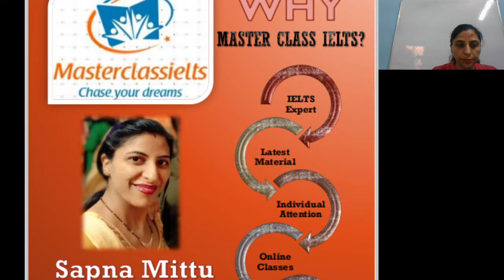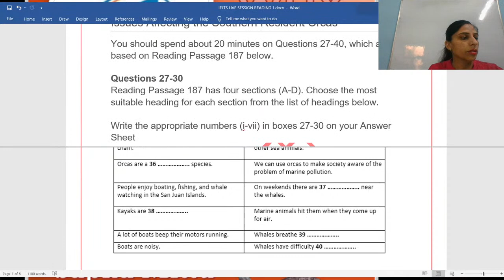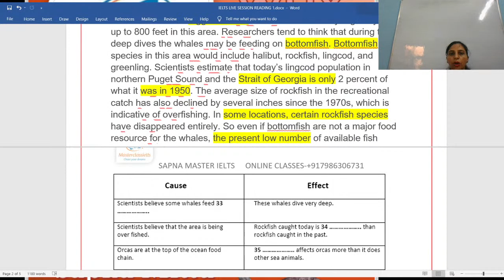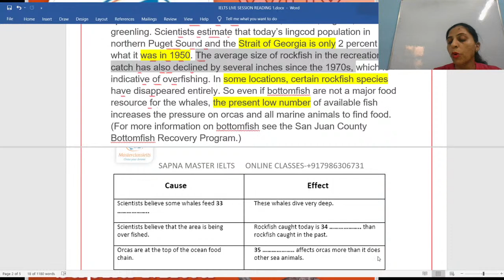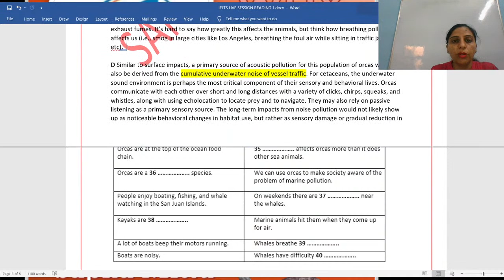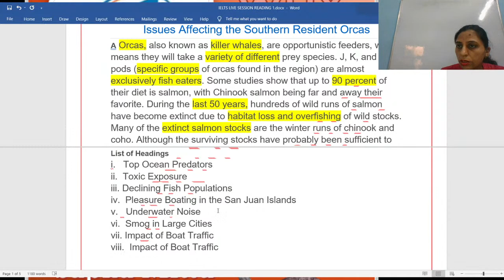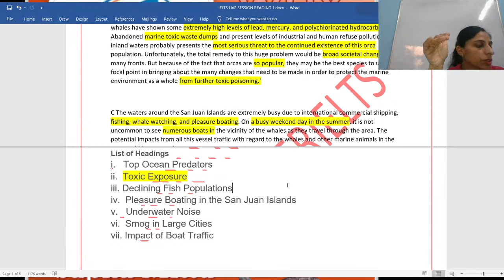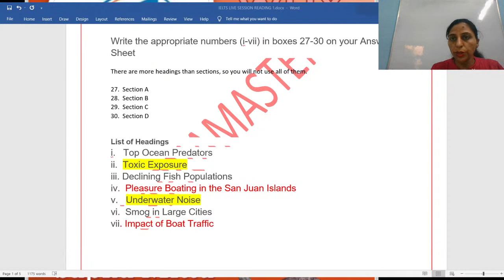IELTS READING PRACTICE || HEADINGS || LAST MINUTE TIPS BEFORE THE EXAM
THIS SESSION WILL HELP ALL THE STUDENTS WHO HAVE THEIR EXAMS AND IT WILL SOLVE THEIR PROBLEMS ABOUT HEADINGS